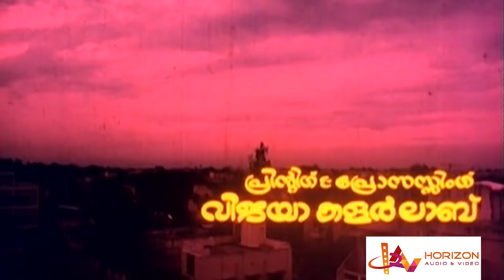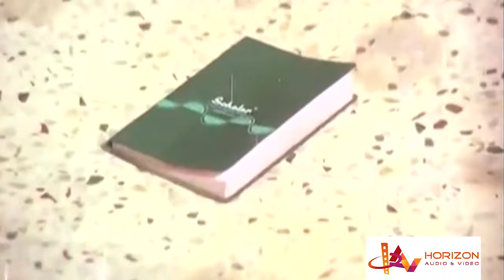Manasariyathe | Malayalam Super Hit Thriller Movie | Mohanla l Meena | Nedumudi | Zareena Wahab